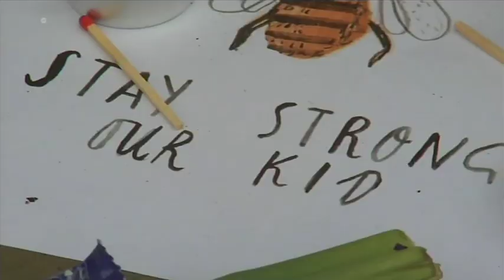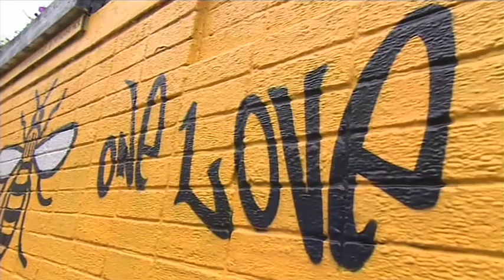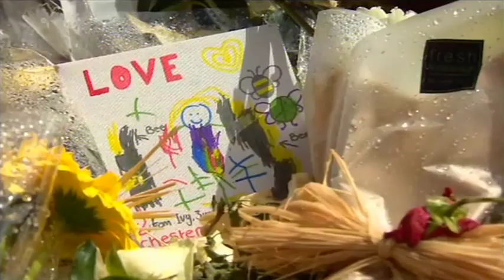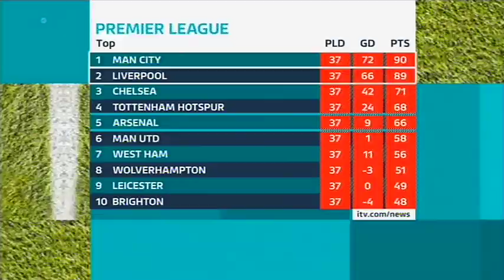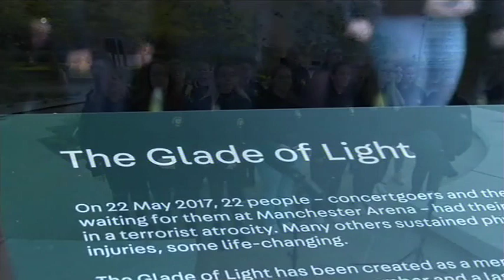220520 ITV News Granada Reports